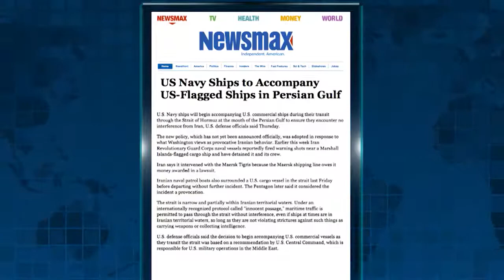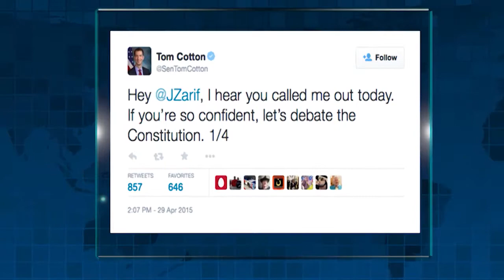Newsmax Prime | Dr. Robert Rabil and Pete Hoekstra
The Middle East expert discusses the latest chess moves between Iran and the U.S. in the Strait of Hormuz.

Former chairman of the House Intelligence Committee joins the discussion on U.S. ships guarding American flagged shipping in the Strait of Hormuz plus the latest on the Iran nuclear deal.